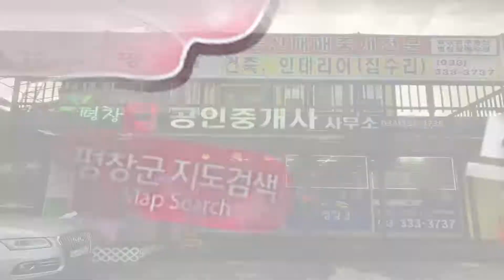봉평 맛집, 돌솥 정식, 평창 부동산, 전원 주택, 펜션, 인테리어